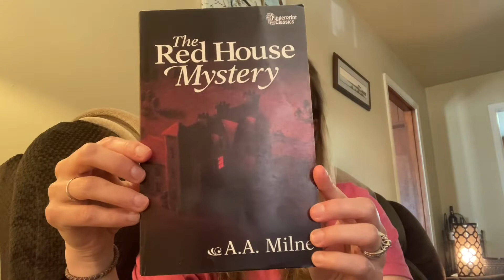Black Hearts Book Club July Pick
🖤📚🖤 Please join us for our July Read!